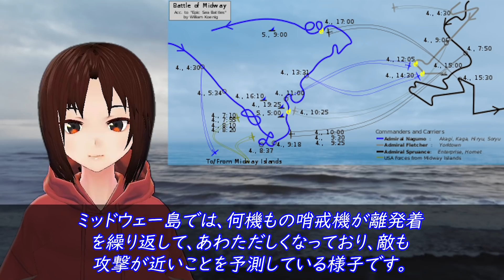【日本海軍】「空母4隻の無念を晴らせ！伊168潜、米軍も驚愕させた常識はずれな行動」《日本の火力》 《日本の火力》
◆【日本海軍】「空母4隻の無念を晴らせ！伊168潜、米軍も驚愕させた常識はずれな行動」《日本の火力》

今回、みなさんにご紹介するのは、
日本軍が大敗北したミッドウェー海戦において、

単独でアメリカ空母ヨークタウンを撃沈した
潜水艦伊168潜の戦いです。

太平洋戦争の開戦と同時に、アメリカ軍の
本拠地であるハワイ真珠湾を攻撃した
日本軍でしたが、

ここでは空母を与えることはできませんでした。

日本が取り逃がした米空母は、
その後、単艦での泊地襲撃を行ったり、
日本にとって見過ごせない存在になっていました。

極めつけは、1942年4月18日に
ドゥーリットル大佐らによって実施された
東京空襲です。

引用・転載「出典：海上自衛隊ホームページ」
引用・転載「出典：航空自衛隊ホームページ」
引用・転載「出典：陸上自衛隊ホームページ」